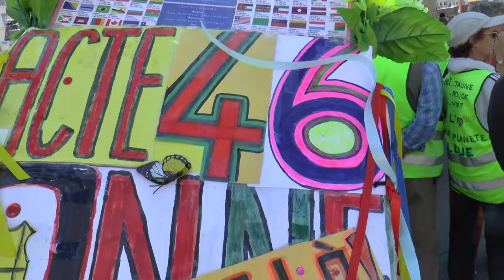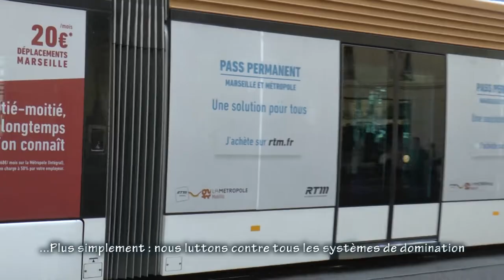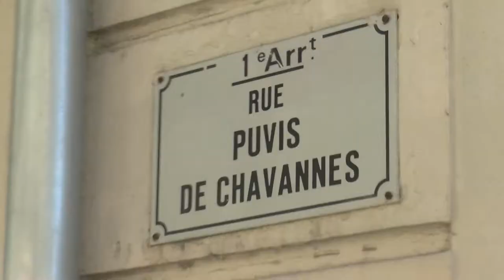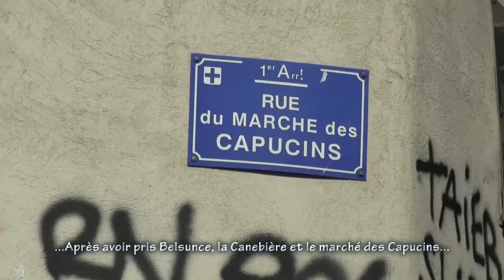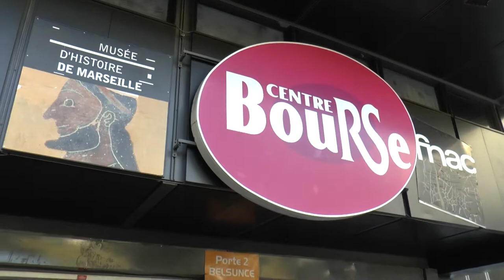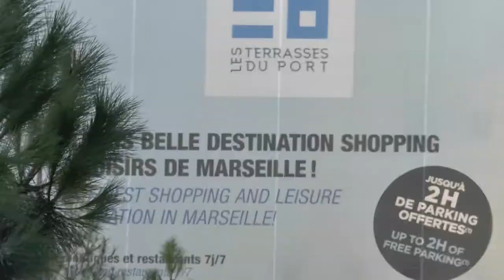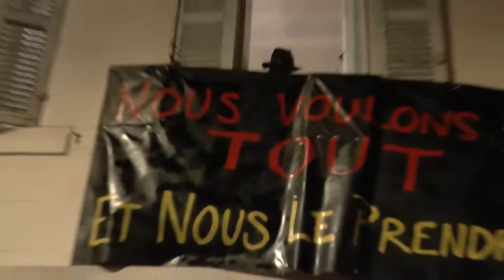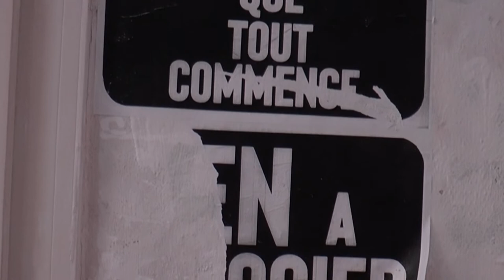Acte 46 Marseille Les gilets jaunes à Midi Minuit en République et aux OAA 2019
Mais aussi au Centre-Bourse, à bloquer le tunnel de la Joliette et 2 fois les Terrasses du Port...